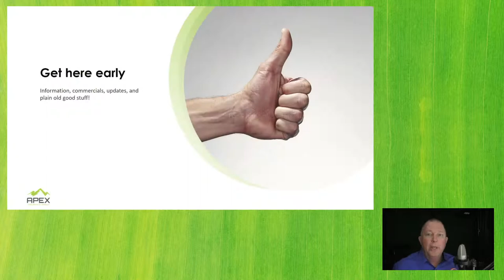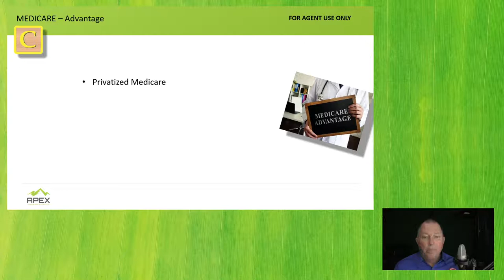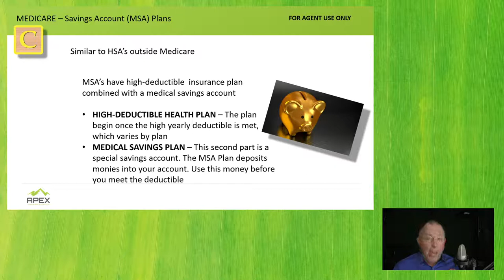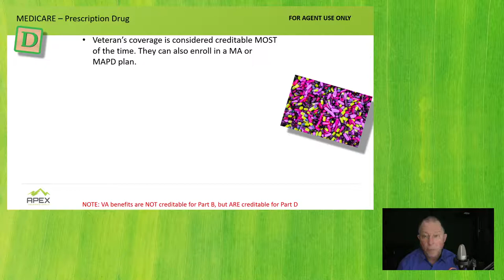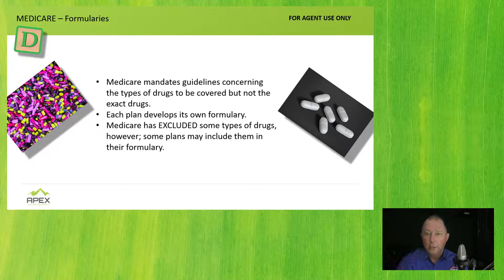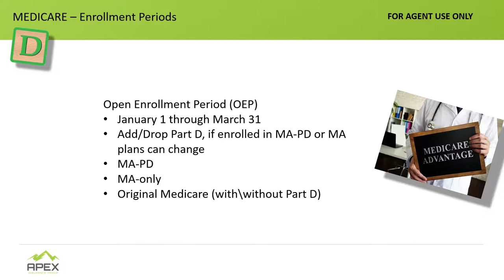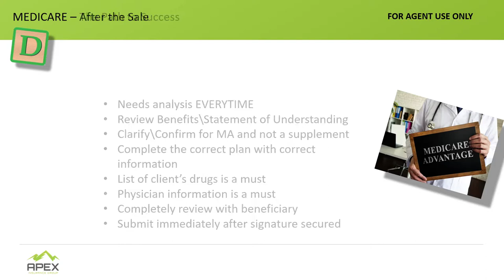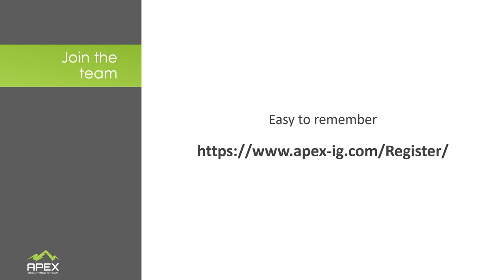WEBINAR Medicare Advantage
Medicare Advantage enrollment has grown rapidly over the past decade, and Medicare Advantage plans have taken on a larger role in the Medicare program. In 2020, nearly four in ten of all Medicare beneficiaries are enrolled in Medicare Advantage plans; this rate has steadily increased over time. This is nearly 24.1 million Americans. Between 2019 and 2020, total Medicare Advantage enrollment grew by about 2.1 million beneficiaries, or 9 percent – nearly the same growth rate as the prior year.

The Congressional Budget Office (CBO) projects that the share of all Medicare beneficiaries enrolled in Medicare Advantage plans will rise to about 51 percent by 2030.